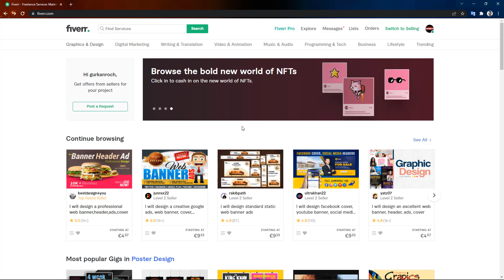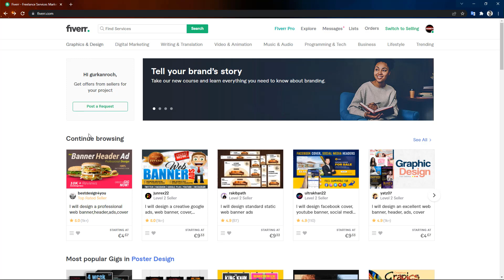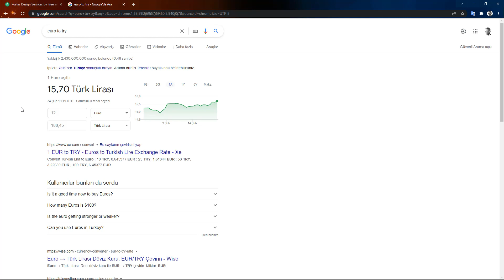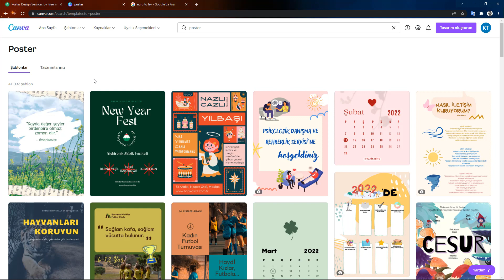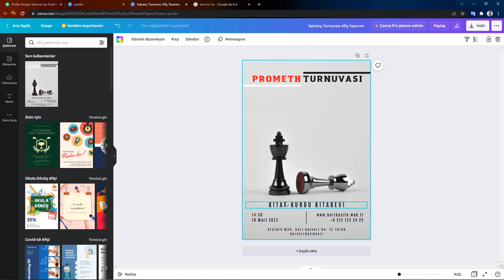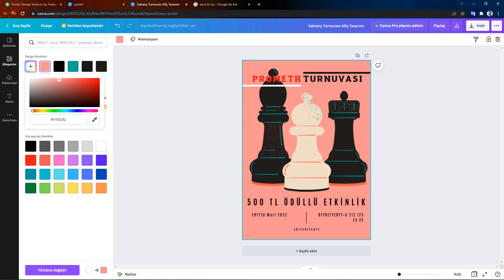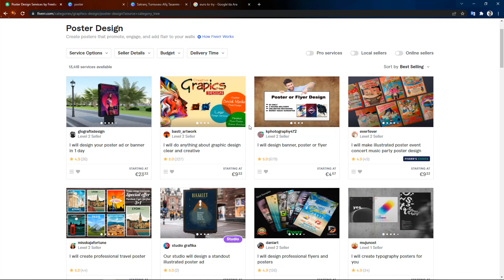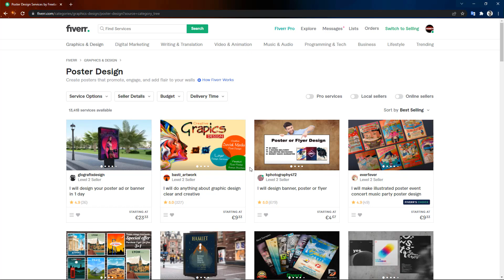SADECE 14 DAKİKADA ÖDEME KANITLI 194 TL PARA KAZANMA 🤑💰 - İnternetten Para Kazanma Yolları 2022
✔️ SADECE 14 DAKİKADA ÖDEME KANITLI 194 TL PARA KAZANMA

🎁🎁 ETKİNLİK DETAYLARI 🎁🎁
2) ETKİNLİĞİMİZİN ÖDÜLÜ 5 X 100 TL OLARAK TOPLAMDA 5 AYRI KİŞİYE GÖNDERİLECEKTİR.
3) ETKİNLİĞİMİZE SON KATILIM TARİHİ 6 MART PAZAR GÜNÜDÜR.
NOT: HEPİNİZE BOL ŞANS DOSTLARIM, UMARIM HERKES İÇİN FAYDALI BİR ETKİNLİK OLUR. 👍